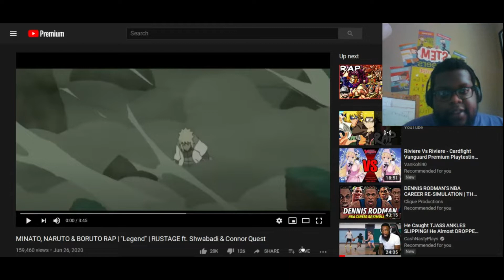Leaf Village Legacy! MINATO, NARUTO, & BORUTO RAP "Legend" by Rustage (Reaction)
Fuego!

Intro Beat:
CFM Production